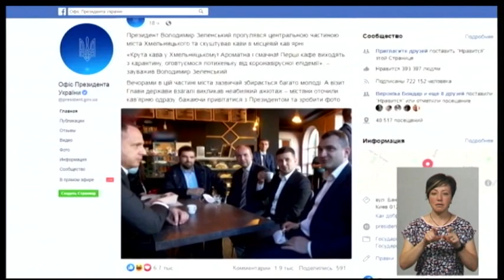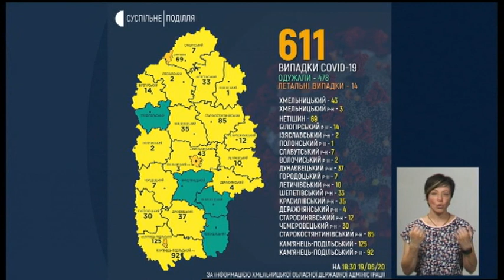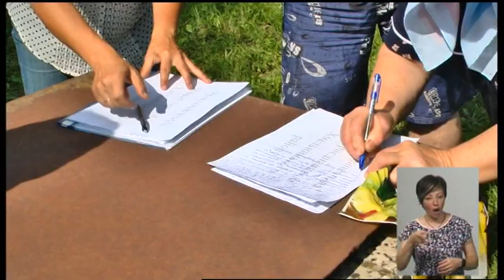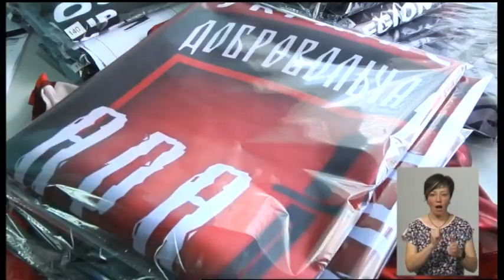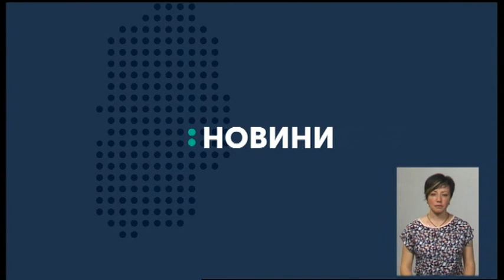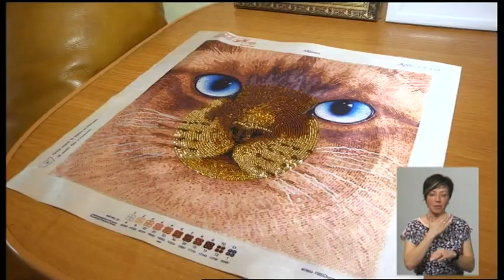19.06.2020. Новини. 19:00